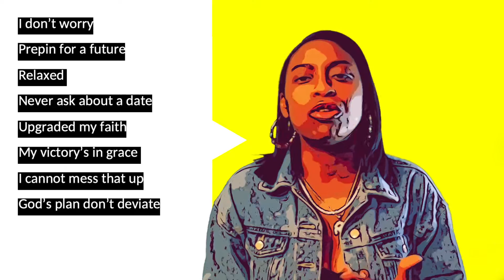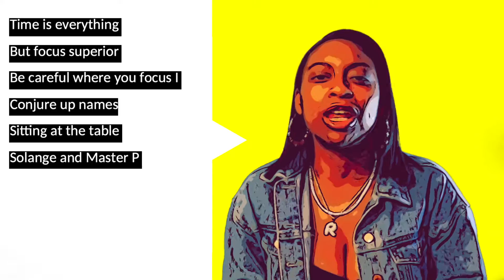Rochelle Bloom - Grapes in Napa Valley Lyric Genius